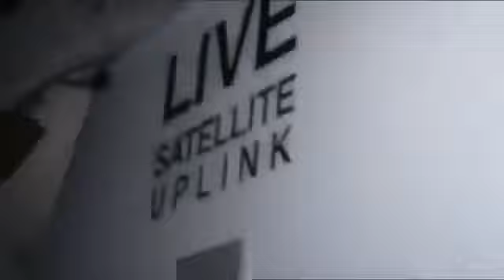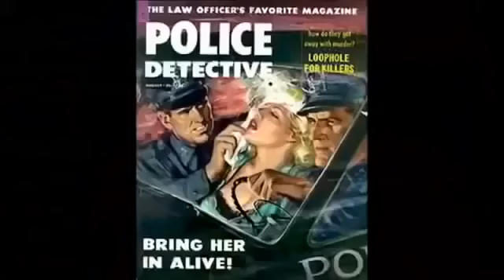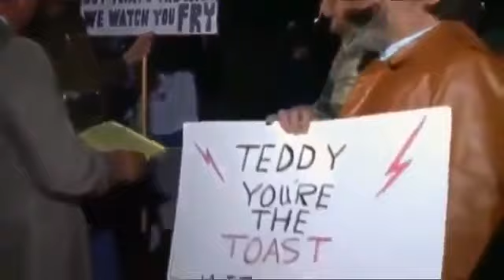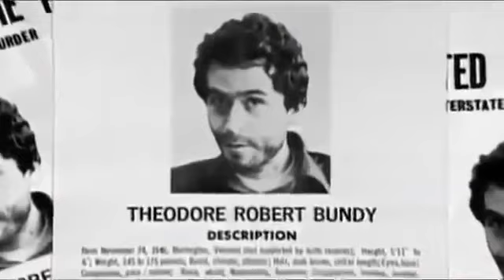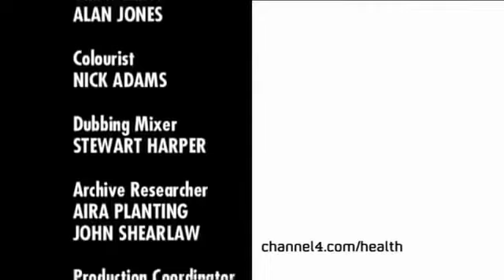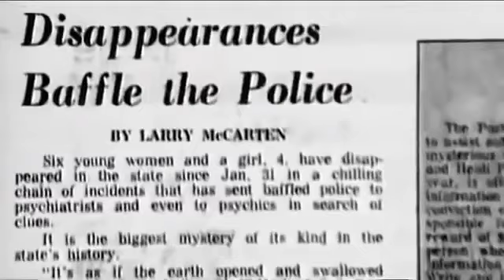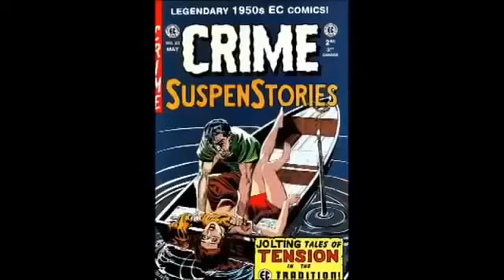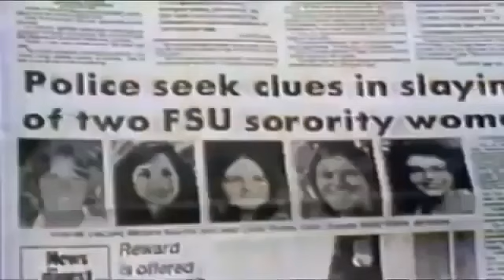Die gefährlichsten Serienkiller der Welt: Theodore Robert Cowell "Ted Bundy" ein Wesen ohne Gewissen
Theodore Robert „Ted“ Bundy (* 24. November 1946 in Burlington, Vermont, als Theodore Robert Cowell; † 24. Januar 1989 im Florida State Prison bei Starke, Florida) war ein US-amerikanischer Serienmörder und Vergewaltiger, der zwischen 1974 und 1978 mindestens 30 junge Frauen und Mädchen in den Bundesstaaten Washington, Utah, Colorado, Oregon, Idaho und Florida tötete. Nach seiner Festnahme wurde er zum Tode verurteilt und im Florida State Prison auf dem elektrischen Stuhl hingerichtet. Er ist weltweit einer der bekanntesten Serienmörder, insbesondere aufgrund einer umfassenden medialen Begleitung seines Falls sowie zahlreicher postumer Verfilmungen und künstlerischer Verarbeitungen.(Wiki.)